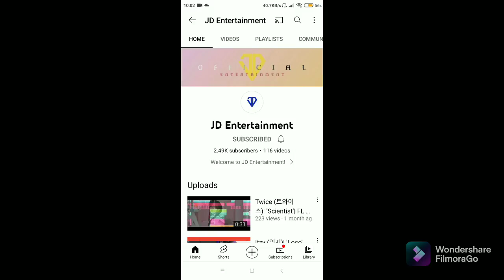GMA New Year 2022 Minecraft + shout out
Happy New Year Everyone

Shout out by:

Tyrone Elizalde

AJ307 Gaming

JD Entertaiment

RPV Official MC

Earl Dollente